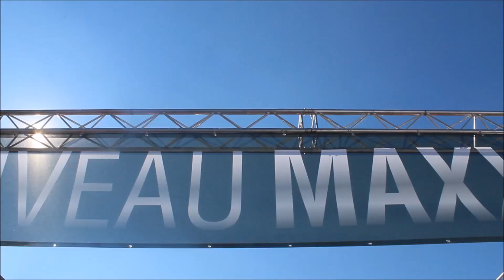best off 2018